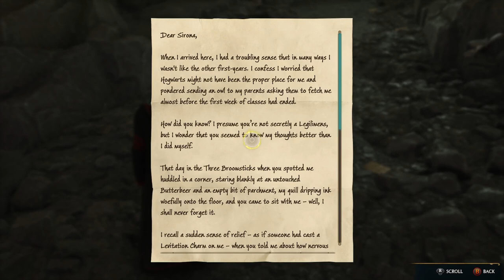Hogwarts Legacy - The Tale Of Rowland Oakes / Breaking Camp / A Friend In Deed